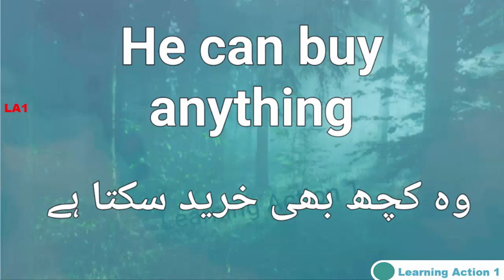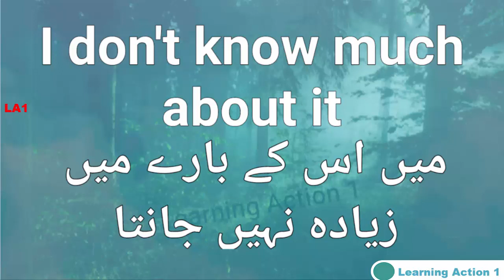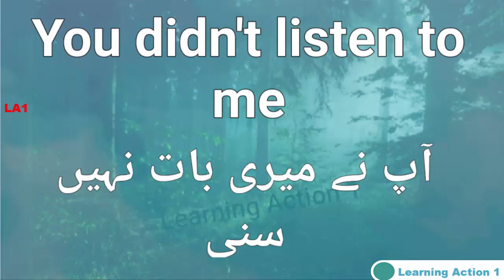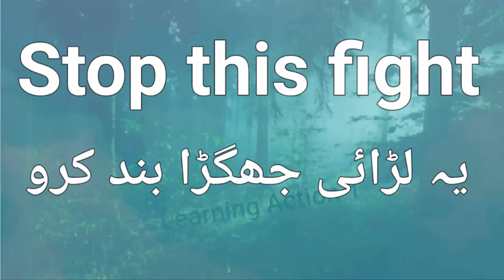18 Short Sentence | Daily life use sentence | Speaking English | Part11 |Urdu and English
18 Short  Sentence | Daily life use sentence | Speaking English | Part11 |Urdu and English

A simple sentence contains a subject (a person or thing performing an action) and a predicate (a verb or verbal phrase that describes the action) and expresses a complete thought as an independent clause. Simple sentences do not contain dependent or subordinate clauses.

phrase,
tenses,
sentence,